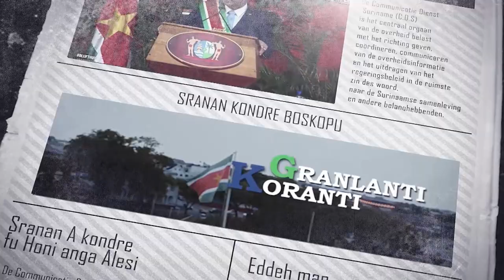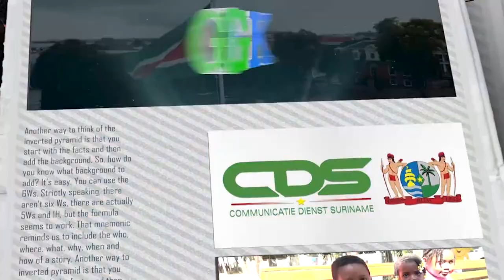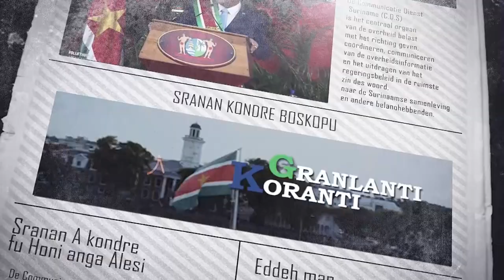𝔾ℝ𝔸ℕ𝕃𝔸ℕ𝕋𝕀 𝕂𝕆ℝ𝔸ℕ𝕋𝕀 (SRANAN), DD 8 FEBRUARI 2024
De onderwerpen in deze aflevering zijn:
- VOJ-Scholen worden voorzien van gratis internet
- Educatie noodzakelijk om opmars hart- en vaatziekten te stuiten
- Wandelloop om bewustwording gezonde levensstijl en diabetes te vergroten!